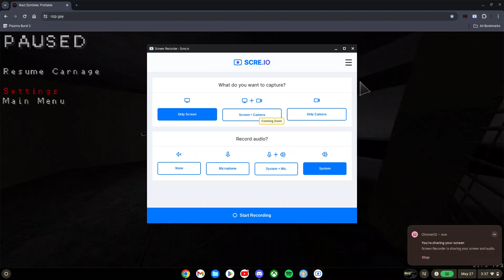Test video (Ignore this)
I tried screen recording gameplay of "Nazi Zombies: Portable" browser remake version as a test to see how it would look for a Chromebook and it wasn't all that bad but I'm working on making it better for more chances at better content for the channel